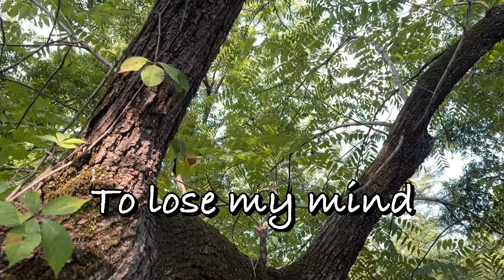Welcome to Centerpunch Archery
From tuning bows to hunting game we love archery as much as you do! We finally talked Ghost into letting us tag along with him to film and this channel is the result. Bow tuning, Tips and tricks, Hunting, How to videos, and much more coming your way! Enjoy!